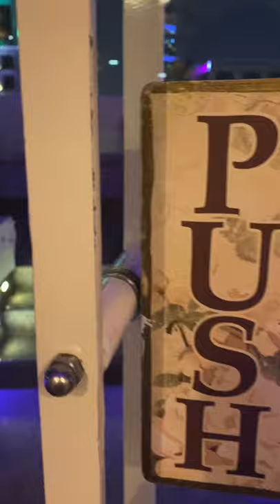ShakesPeare and Co Riyadh 💕 View at Night ✨